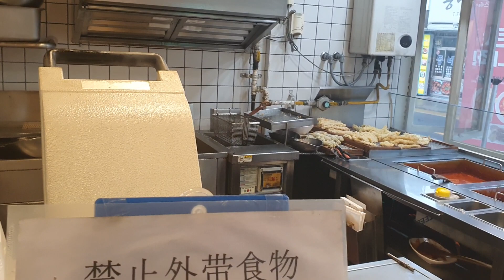부동산 제주도 체인 분식 임대 15평 재원 사거리 24시간 영업 가능 현 영업중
제주도 부동산 재원 사거리 체인 분식집 평집기루 포함 보증금 1100만원 1년 연세 1500만원 권리금 8000만원 관심 있는 분 연락주세요 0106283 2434